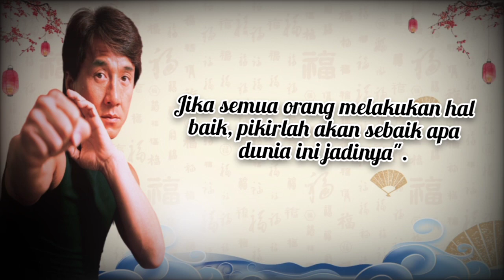Qoutes Terbaik dari "Jackie Chan" penuh makna yang dalam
Jackie Chan adalah aktir film asal cina dalam laga produksi film Mandarin.
selain aktor ia kerap melontarkan beberapa ungkapan bijak.

Jangan biarkan keadaan mengontrolmu. Kamulah yang mengontrol keadaan.